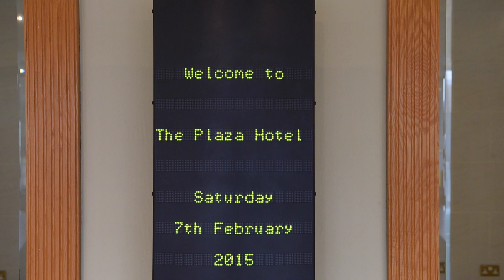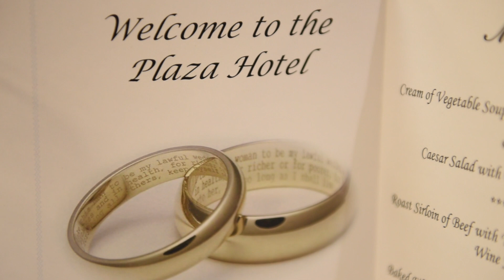Robert & Ivanna Wedding Teaser